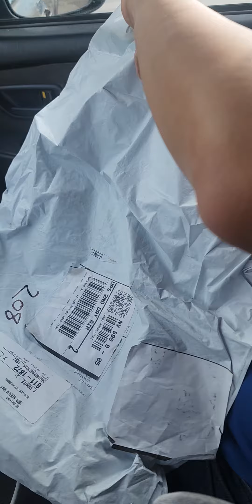preseason lasvegas lasvegas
Unboxing our shirts from ‎@AmazonInOfficial  for the ‎@NFL  preseason game between the ‎@raiders  and @ 49ers. ‎@AllegiantStadm